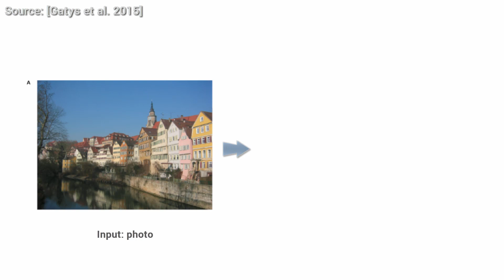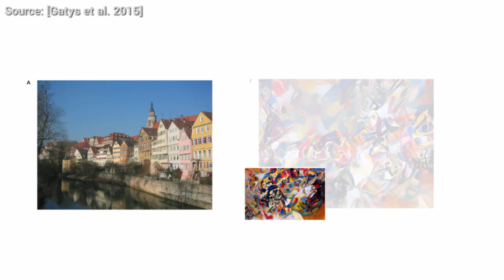AI Learns Van Gogh's Art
Artificial neural networks were inspired by the human brain and simulate how neurons behave when they are shown a sensory input (e.g., images, sounds, etc). They are known to be excellent tools for image recognition, any many other problems beyond that - they also excel at weather predictions, breast cancer cell mitosis detection, brain image segmentation and toxicity prediction among many others. Deep learning means that we use an artificial neural network with multiple layers, making it even more powerful for more difficult tasks.

This time they have been shown to be apt at reproducing the artistic style of many famous painters, such as Vincent Van Gogh and Pablo Picasso among many others. All the user needs to do is provide an input photograph and a target image from which the artistic style will be learned.

I promised some links, so here they come!

Many of you have asked for the code. Some people were experimenting with it in the Machine Learning reddit. Check it out: